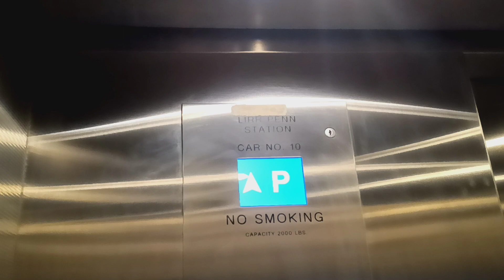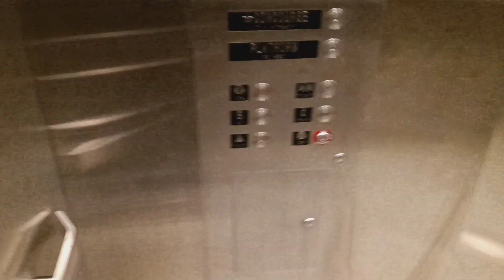Otis hydraulic elevator at Penn Station (Manhattan, NY)